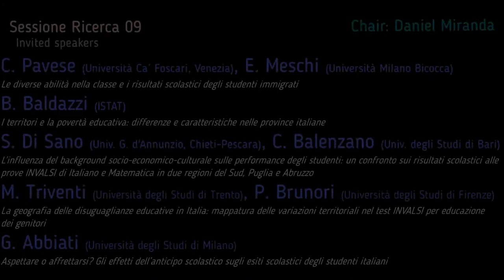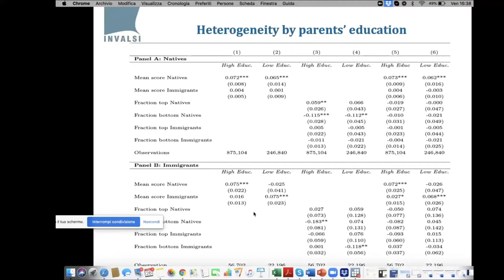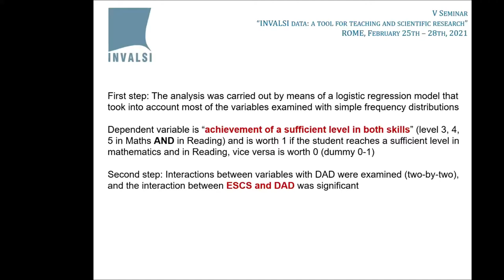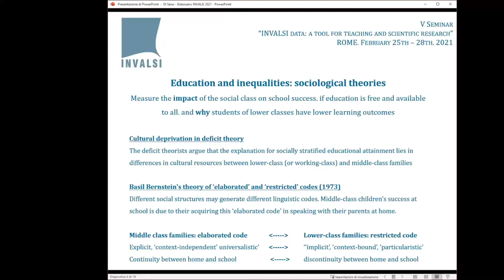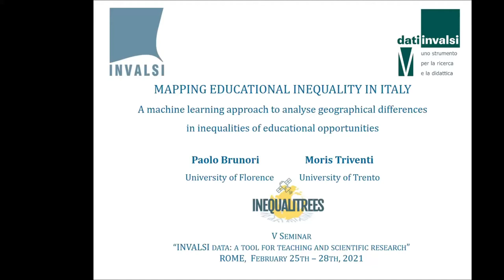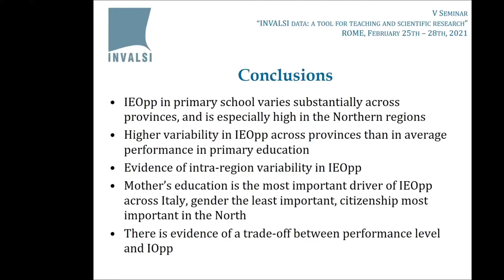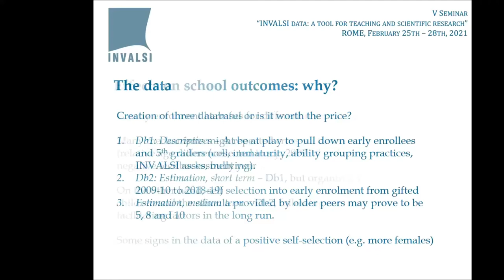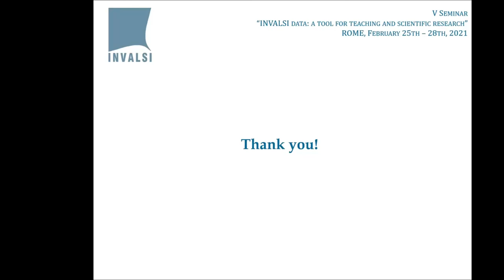Research 9 - Students results and their characteristics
Ricerca 9
I risultati degli studenti in base alle loro caratteristiche
Organizzatore: INVALSI
Coordinatore: Daniel Miranda

Tema: Lo studio delle caratteristiche degli studenti (genere, background socio-economico-culturale, origine, ecc.) permette di mettere in luce differenze e similitudini che da sempre contraddistinguono i risultati scolastici. I lavori presentati in questa sessione potranno contribuire alla riflessione sul tema dell’inclusione scolastica e potranno proporre strategie risolutive per i divari ad oggi esistenti.

Contributi:
- Le diverse abilità nella classe e i risultati scolastici degli studenti immigrati

- I territori e la povertà educativa: differenze e caratteristiche nelle province italiane

- L’influenza del background socio-economico-culturale sulle performance degli studenti: un confronto sui risultati scolastici alle prove INVALSI di italiano e matematica in due regioni del Sud: Puglia e Abruzzo

- Alle radici della diseguaglianza educativa in Italia: Un approccio di machine learning per analizzare differenze geografiche nel ruolo dell’origine sociale degli studenti

- Aspettare o affrettarsi? Gli effetti dell’anticipo scolastico sugli esiti scolastici degli studenti italiani